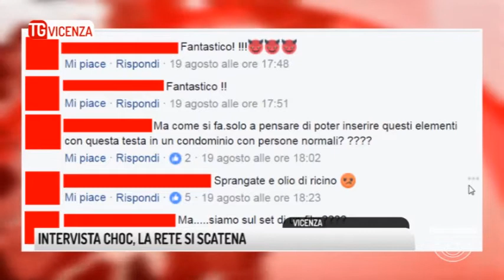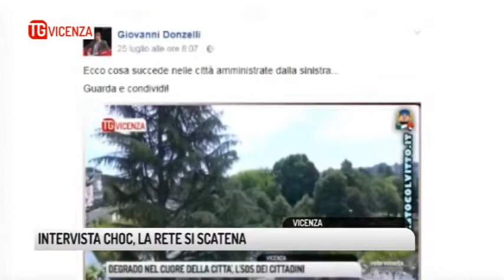TG VICENZA (23/08/2017) - INTERVISTA CHOC, LA RETE SI SCATENA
TG VICENZA (mercoledì 23 agosto 2017) - La rete si scatena: 11mila visualizzazioni in poche ore. La dichiarazione choc del nomade al microfono di Rete Veneta ha sollevato l'indignazione degli utenti di internet. Su Facebook è il sergretario cittadino della Lega, Matteo Celebron, a postare il nostro servizio che riceve subito tantissime condivisioni e moltissimi commenti irritati ed esasperati. E non è l'unico contributo della redazione vicentina di Rete Veneta a circolare sul web: tra i tanti ricordiamo il nostro servizio sul degrado di piazzale Bologna che, con la bellezza di 130mila visualizzazioni e 3mila condivisioni è stato ripreso da siti e blog fino ad arrivare in Toscana postato dal Consigliere Regionale di Fratelli d'Italia Giovanni Donzelli. Insomma, la rete risponde, a dimostrazione che quelli che tocchiamo sono nervi scoperti, problemi reali, diffusi, che la gente vive sulla propria pelle tutti i giorni, e che aspettano ancora una soluzione: ed è questa la nostra missione: essere vicini ai cittadini e dargli voce. A proposito, anche oggi documentiamo per l'ennesima volta la presenza di camper in via Zamenhof, proprio nella zona vietata dall'ordinanza del Sindaco Achille Variati. Possibile che ce ne siamo accorti solo noi e i telespettatori che continuano a segnalare che i nomadi sono lì da settimane, alla faccia delle norme ? Inutile fare le regole, se poi non vengono rispettate. O no?